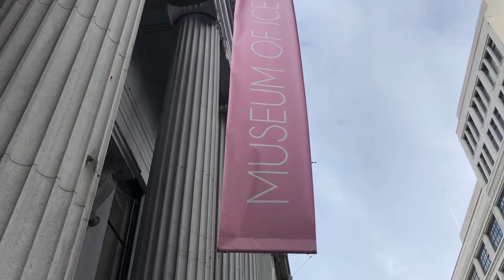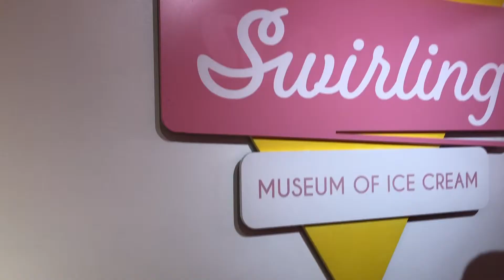MUSEUM OF ICE CREAM San Francisco 2018: Pinkmas🍦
Follow me along at the MUSEUM OF ICE CREAM! So sorry this video is so lat, but I've been filming a bunch and videos will be more frequent this summer.  Cant wait to show you guys what I've been up to!💕